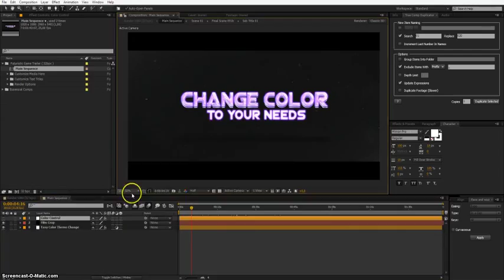Sci-Fi Titles /// After Effects Template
Futuristic Game Trailer

Ideal ForGaming Video Promos , Game Themed Youtube Channel, Futuristic Retro Movies & Creative Trailer Commercials
Impress And Captivate Viewers Attention With This Eye-Catching Trailer Title Design With Custom Unique Futuristic Styling And In Sync Animation !
Features

Professionally Designed Template With Advanced Styling Effects
In Sync Animation With Dymanic Impact
Easy To Customize And Adjust To Your Needs
Change Colors Text Titles And Image/Video With Ease
100% After Effects No Pluggins No PreRenders
Extended Video Tutorials Inculded
FullHD -32bpc (1920×1080) Resolution (1280×720 HD Also Included)